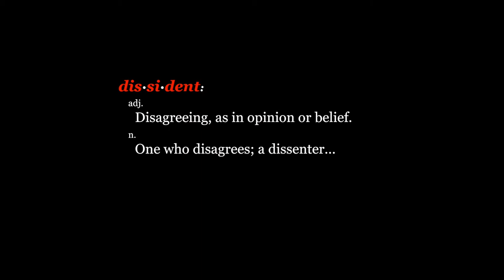TRUTH ALLIANCE of United Christian Dissidents introduction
Let your investigations begin...